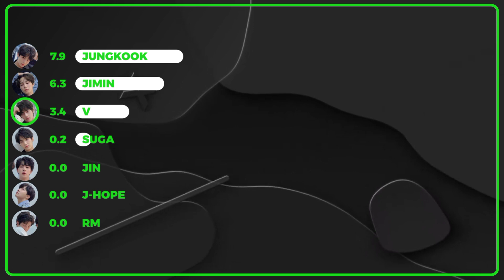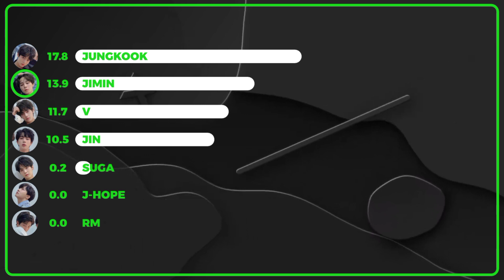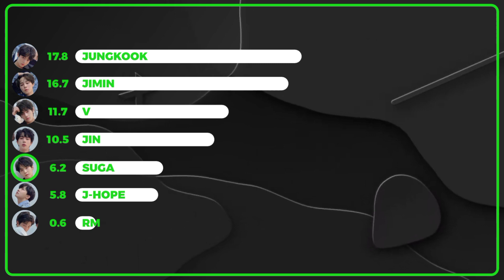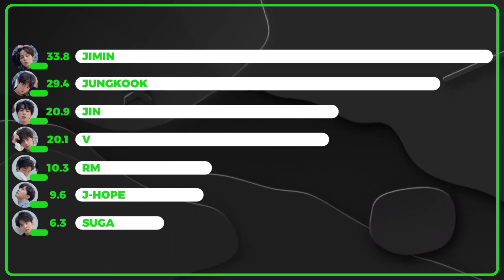[REQ] How would BTS sing Set Me Free PT.2 (line distribution)